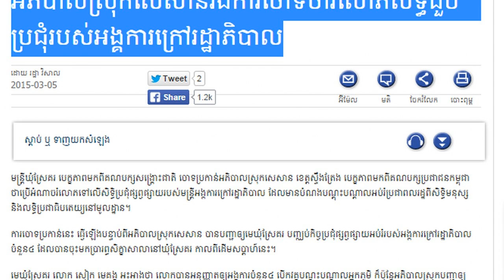RFA Khmer News on 06 March 2015,អភិបាល​ស្រុក​សេសាន​រង​ការ​ចោទ​ថា​រំលោភ​សិទ្ធិ​ជួប​ប្រជុំ​របស់​អង្គកា